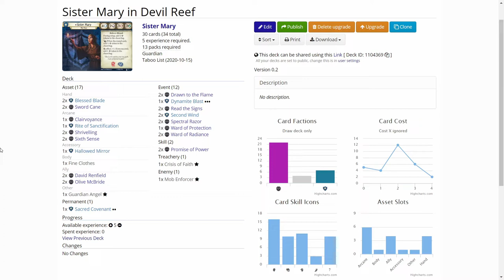Arkham Horror LCG Campaign Sister Mary in Devil Reef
In another flashback Sister Mary relives her trip to Devil Reef to discover more what the Esoteric Order of Dagon is up to. Can she uncover the secrets that are hidden in Devil Reef?

Elsie Gee Tokens shop on Etsy.com:

Momo Monster Co. playmat on Etsy.com:

Token boxes from Kirby's Workshop on Etsy.com:

Encounter deck holder from Boardgame Backup on Etsy.com: